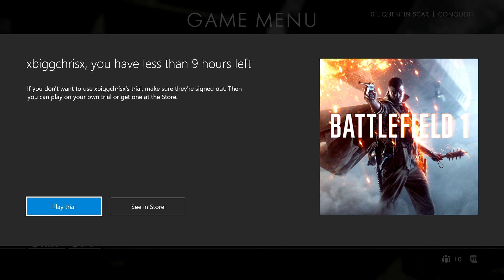Why DICE, why! (XboxOne 1080p 60FPS)